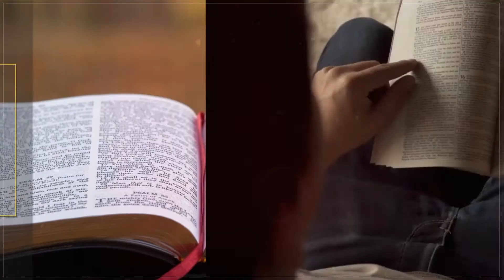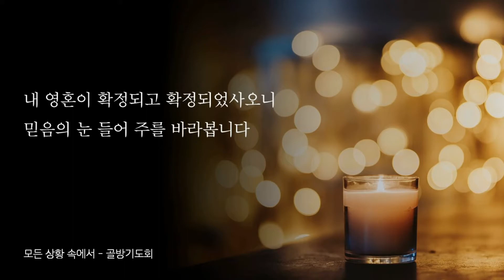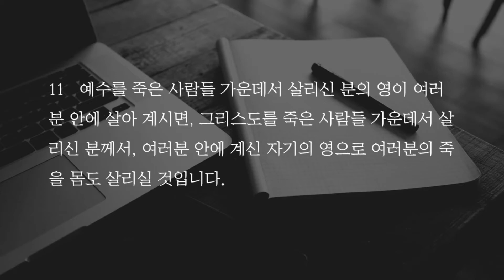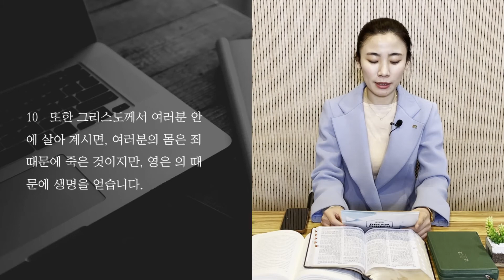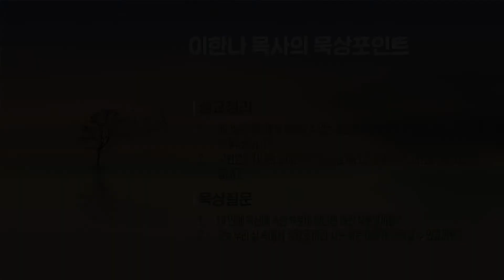위드갓 큐티 _ 5월 10일 월요일 _ 이한나 목사 _ C2C 미디어교회 _ 로마서강해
설교자 : 이한나 목사